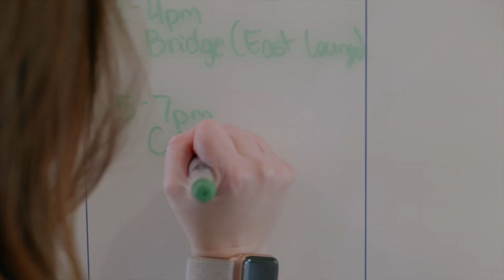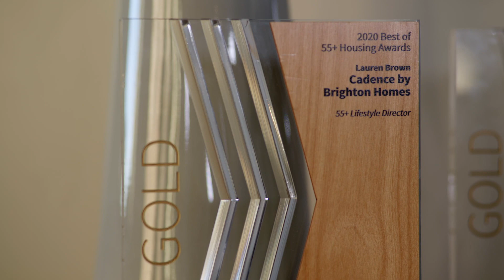The Cadence Life Begins with Our Lifestyle Director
Cadence is more than an award-winning premier 55+ active adult community - Cadence is a lifestyle! Beginning from the moment you choose your home, the Cadence Lifestyle Director begins your journey living The Cadence Life!